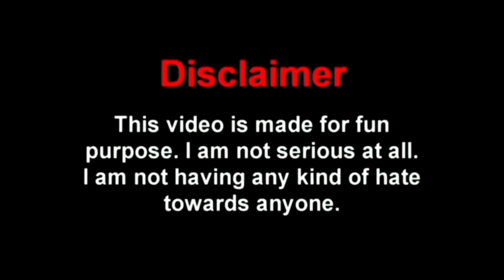New Free Fire Unban Comedy Video Bengali 😂 || Desipola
thanks

new free fire unban comedy video bengali
srabanti comedy
jeet comedy
free fire banned
free fure unban confirm
no more ff
government ban ff
subashree comedy
free fire tik tok
bangladeshi video
desipola